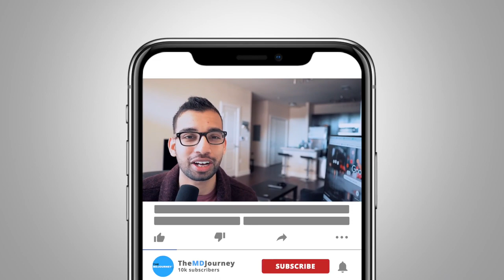Life As A Caribbean Medical Student - Avoiding Burnout With Tommy Martin- TMJ 026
Wondering what the life of a Caribbean Medical student is like and how he avoids burnout?

In this episode of the TMJ show, we are joined by Dr. Tommy Martin, an internal medicine-pediatric medical resident (med-peds). We talk about how not studying for the MCAT turned out, being a Caribbean medical student in St. George’s, how much helping medical students means to him, how he avoids burnout, being a family man to his wife and newborn baby and more!

I had a lot of fun talking to Tommy and how he views his M.D. journey as just a part of his life (and life his whole life). We also got to many med school nuggets during our conversation that hopefully will help on your reflections and thoughts of being a med student and a future doctor.

Tune in and learn more about Dr. Tommy Martin in this new episode!

TMJ Podcast:⤵️
Popular Resources:⤵️